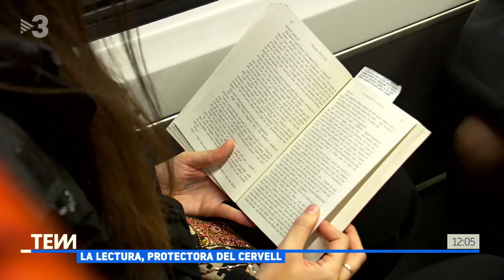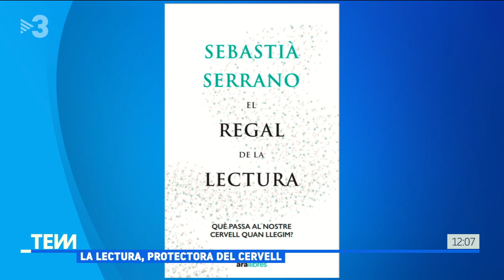"Llegint, commovem la major part de les neurones del cervell", Sebastià Serrano - Tot es mou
A "El regal de la lectura", el catedràtic de Lingüística de la UB i escriptor Sebastià Serrano explica tots els beneficis de la lectura per a la salut mental. Recupera un cas real d'un home que va tenir un ictus a finals del segle XIX, i no va poder continuar amb la seva afició preferida, la lectura. Va patir el que es diu "ceguesa a la lectura".